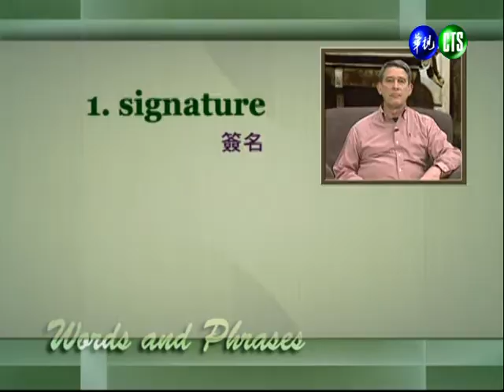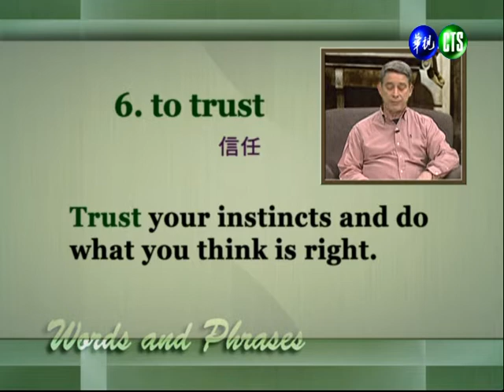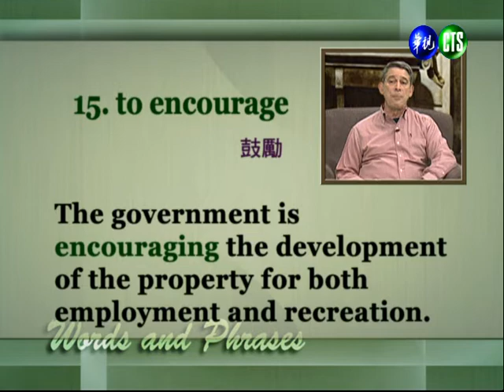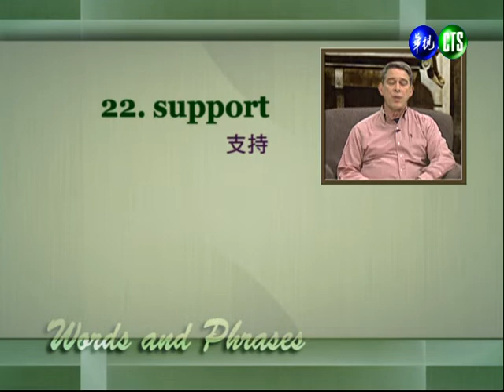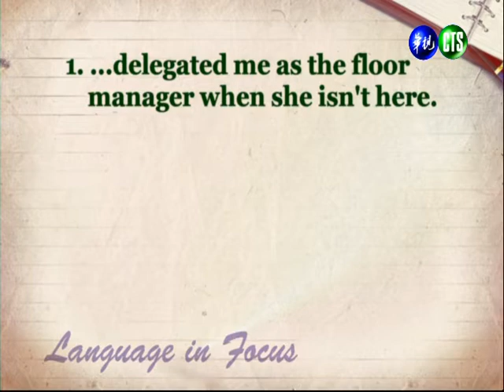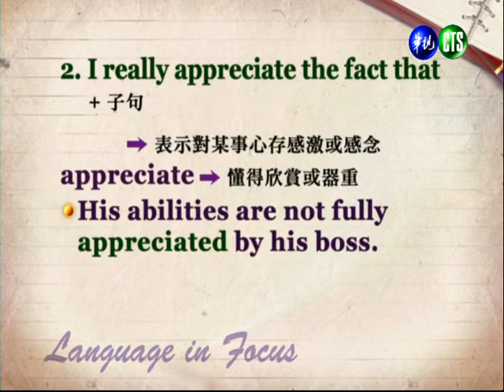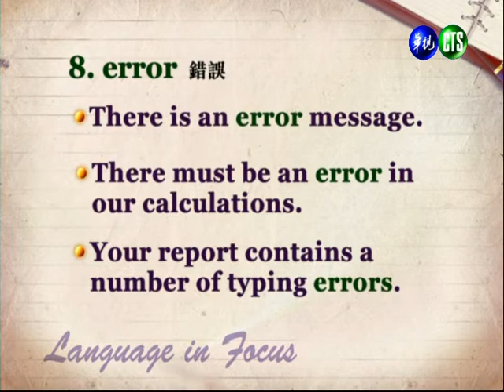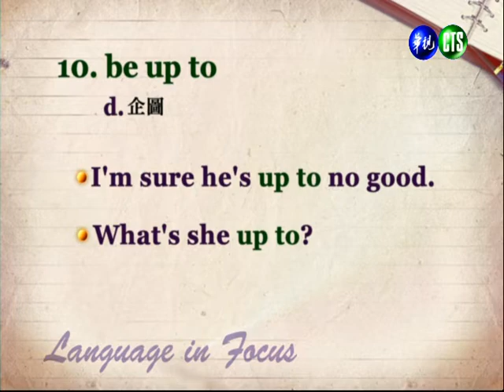商務英語會話（學院）_第14講